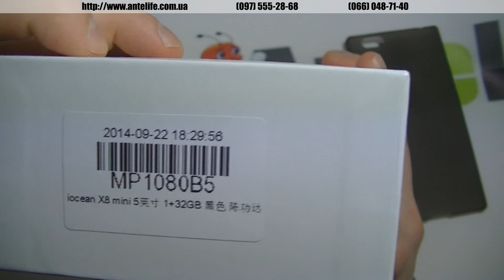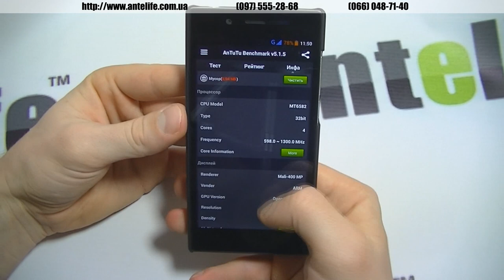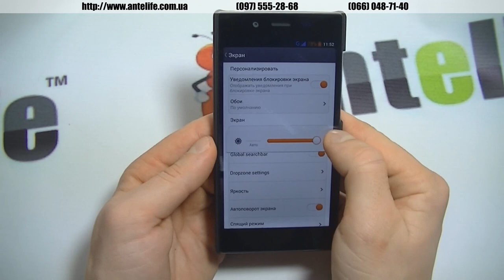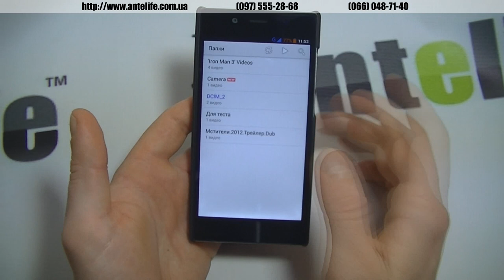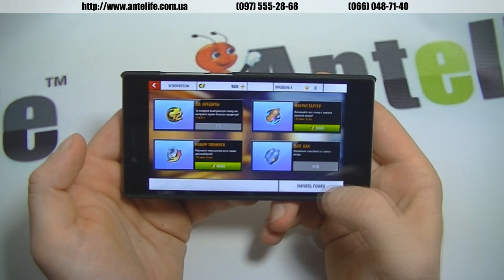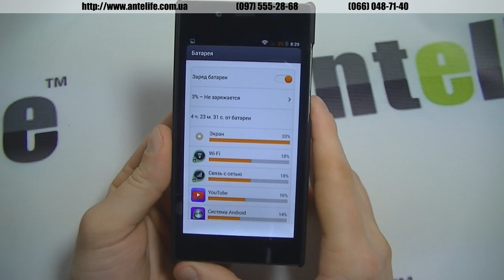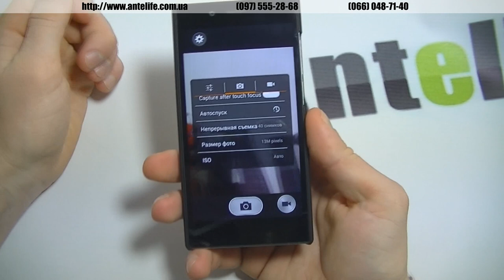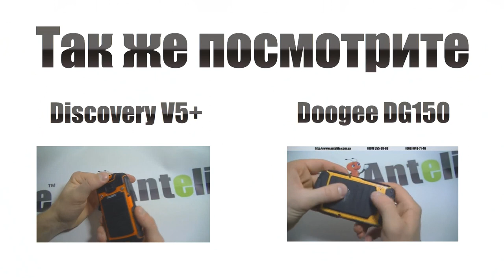iOcean X8 mini MTK6582 обзор смартфона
iOcean X8 mini является младшей версией полноценного X8-го. Смартфон представлен также в очень красивом корпусе, сзади есть зеркальное стекло, которое очень маркое, но для этого поставляется бампер в комплекте, пользуйтесь на здоровье.

По техническим особенностям гаджета можно сказать, что все сделано на уровне. 4-х ядерный процессор MTK6582, 1 Гб оперативной памяти. Разработчик iOcean x8 mini поступил правильно, он оснастил телефон 32 Гб встроенной памяти, насколько я понимаю потому, что убрал возможность внешнего расширения её за счет накопителя.

Камера мне понравилась, примеры фото и видео вы сможете посмотреть ниже. Тесты аккумулятора я тоже провел в этом видео, iOcean x8 mini показал себя вполне достойно. В целом вердикт таков, телефон стоит своих денег и заслуживает вашего внимания.

Примеры фото и видео, снятые на камеру смартфона, можно посмотреть по данной ссылке